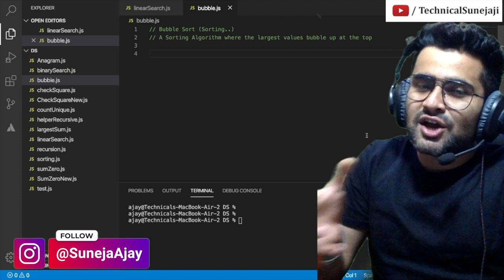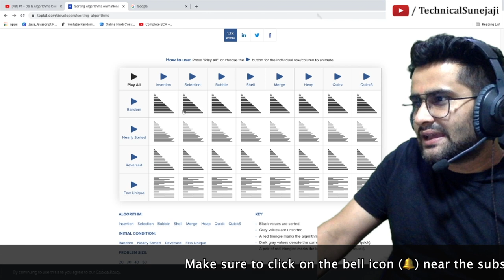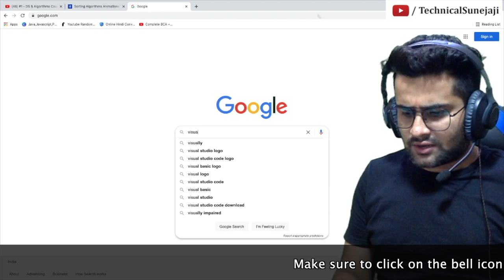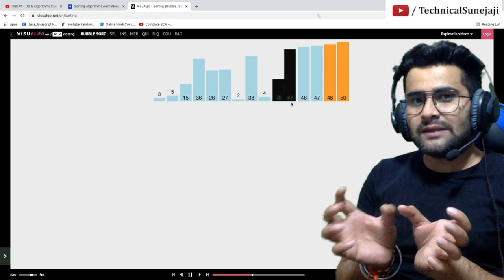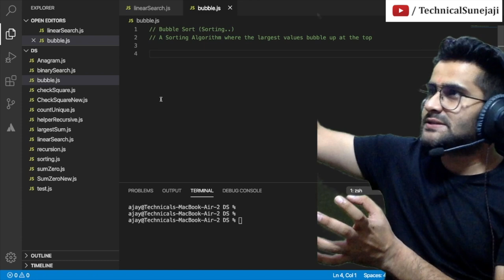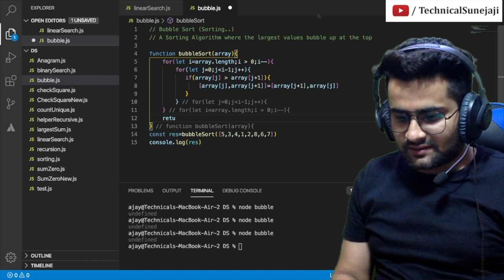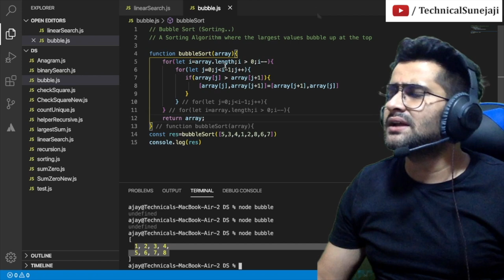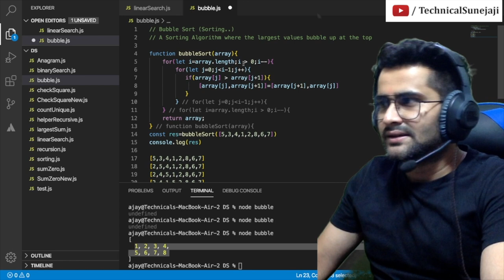#15 - DS & Algorithms Course | Sorting algorithms | Bubble Sort Implementation 🔥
Aao_Sikhe_Javascript (DS & Algorithms Course ) Video Course will be 100% free and will be released on Youtube. The plan is to cover all the important concepts of DS & Algorithms.

Aao_Sikhe_Javascript Course videos will also focus on things that are asked in the interviews. So if you're preparing for a Frontend Developer Interview or Web Developer Interview. This will be the best place to get a good grasp of JS internals.

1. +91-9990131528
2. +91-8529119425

1)MacBook Air
2)LCD Screen for Coding
3)SanDisk 500GB SSD
4)WD 1TB Normal
5)HP laptop
6)Canon M50 Mark II
8)Echo Dot (3rd Gen)
9)Canon EF-S 18-55mm lens
10)HP Laserjet
11)JBL Headphones

⭐ Microphone:
1)Boya Lav Mic
2)BOYA by-MM1
4)Uhuru UM-SF777

1)GoPro Max
2)GoPro Accessories

⭐ Lights Used:
1)Digitek (DRL-18HC9) Professional
2)GoDox SL60W

My Router
Realme Buds Air

⭐ Tripod
1)DIGITEK® DTR
2)For Mobile

Javascript
ES6
ECMAScript
JavaScript uses
Javascript tutorials
JavaScript advance tutorials
javascript tutorial
javascript for beginners
learn javascript for beginners
javascript basics
javascript course
javascript crash course
javascript programming
learn javascript
learning javascript
programming tutorial
js tutorial
javascript
javascript tutorial for beginners
javascript tutorials
javascript beginners
java script tutorial
javascript 2021
javascript lesson
web development
mosh hamedani
front end
javascript functions